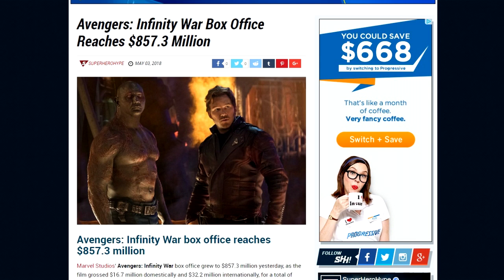Avengers Infinity War Reaches $857.3 Million!!!